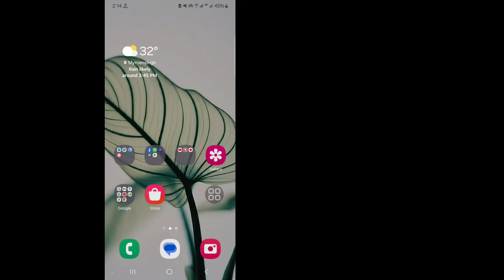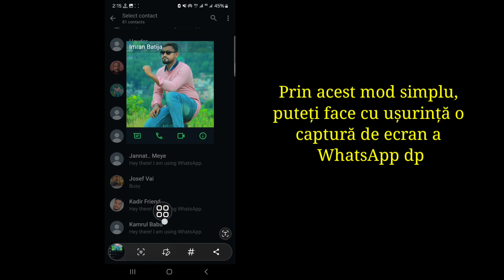Fotografie de profil Whatsapp Captură de ecran Soluție de problemă | Confidențialitate Whatsapp DP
Cum să faci o captură de ecran pe WhatsApp dp |  Remediere Nu se poate face captură de ecran din cauza restricțiilor aplicației WhatsApp

 În acest videoclip, pentru a capta o captură de ecran a unei imagini de profil WhatsApp, puteți pur și simplu să deschideți chat-ul persoanei, să atingeți fotografia de profil pentru a o mări și apoi să utilizați funcția de captură de ecran a dispozitivului dvs., de obicei apăsând simultan butonul de pornire și butonul de reducere a volumului,  pentru a captura imaginea.